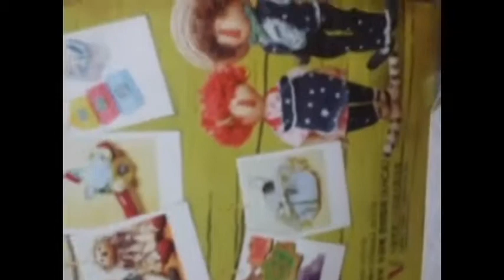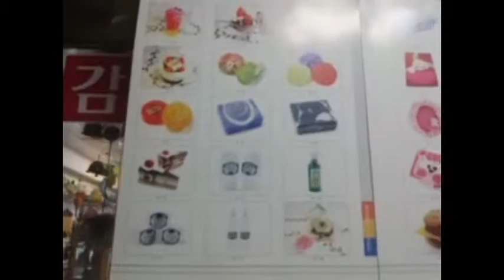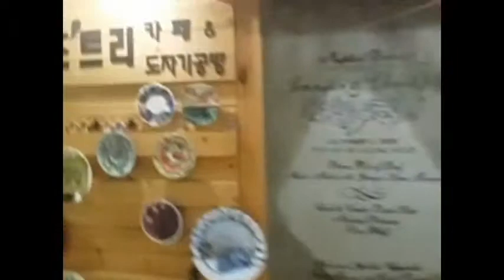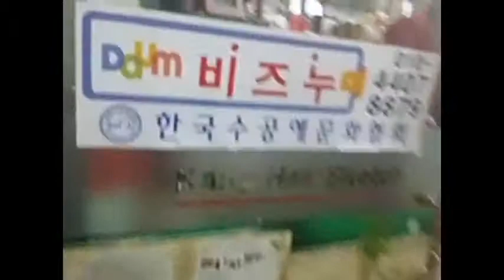106.하안동"비즈누"토탈공방소개영상.인형.가방.퀼트.리본.와이어.비누.비즈.화장품.양말인형.냅킨공예